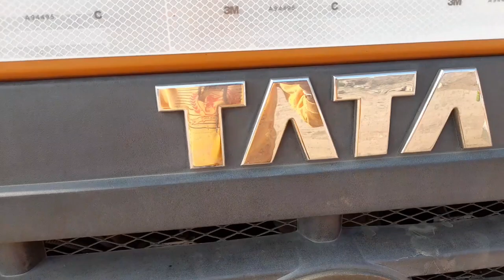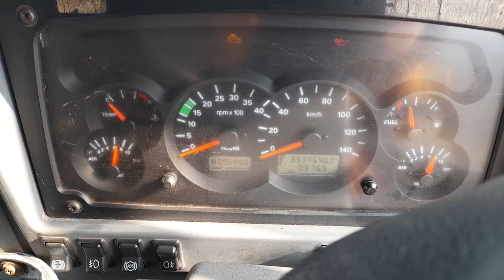TATA 1412 CR X ... For sale 2017 model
For sale tata1412